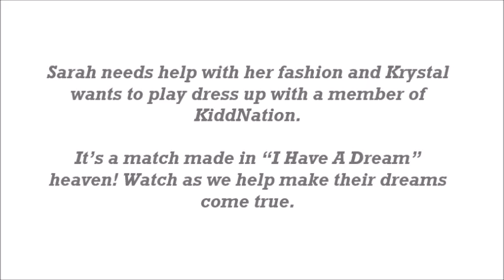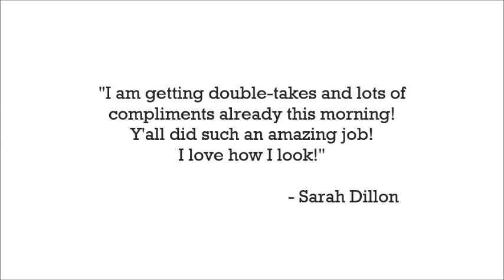Sarah Dillon makeover from the Kidd Kraddick Morning Show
Sarah Dillon won a makeover from the Kidd Kraddick Morning Show with Fashion Designer Krystal Raquel. To make this a true makeover, Krystal included her industry friends Wardrobe Stylist and Makeup Artist Ivory Narvell and Hair Stylist Taryn Carr to ensure Sarah had a full makeover experience.

Krystal Raquel Designs
Fashion Designer

Ivory Narvell
Wardrobe Stylist / Makeup Artist

Taryn Carr
Hair Stylist
Panther City Salon
May Street #100, Fort Worth, Texas